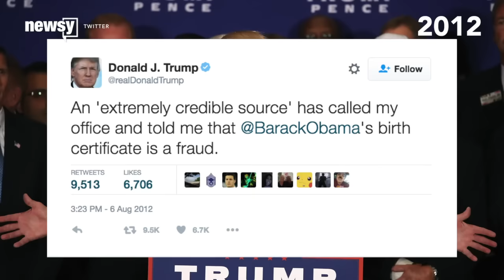Trump, Clinton on Obama birther movement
Hillary Clinton and Donald Trump are pointing fingers at each other about Obama and birtherism, but one of them deserves all the blame.